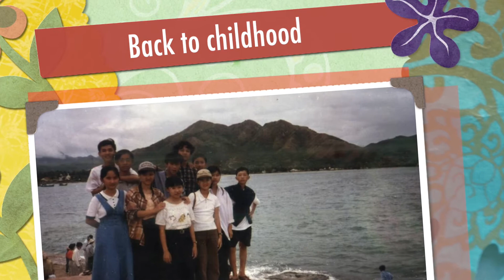Wedding wishes - Tam Dinh & Diem Nguyen - Part 2